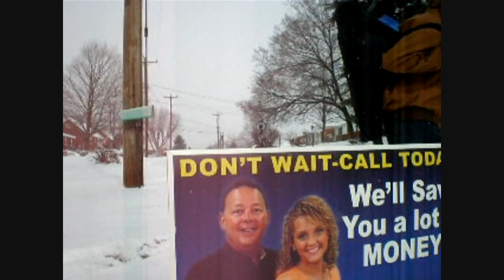SnowDay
Why dont i know anybody thats done this